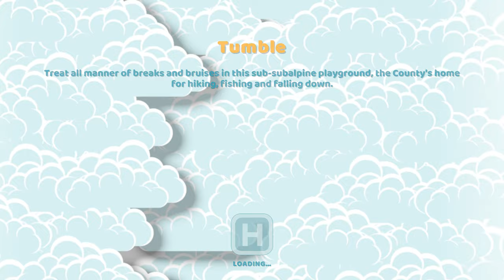Two Point Hospital $ 12 – Tumble – No Commentary